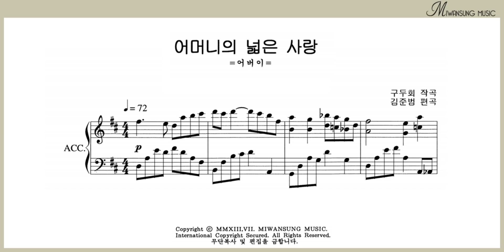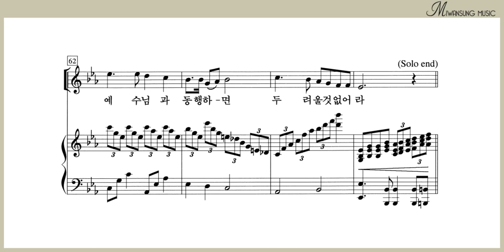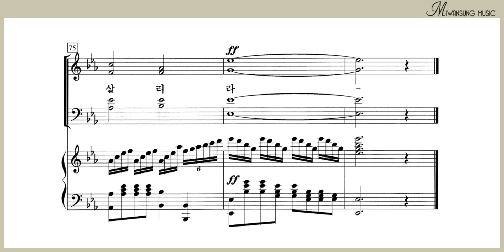어머니의 넓은 사랑 / 베이스파트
하이라이트 22집 / 어머니의 넓은 사랑 / 베이스파트